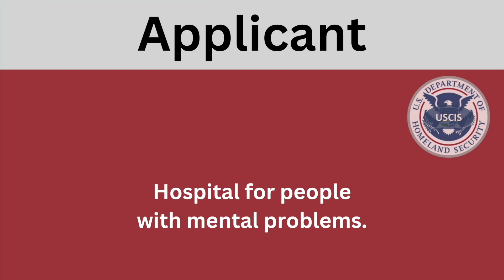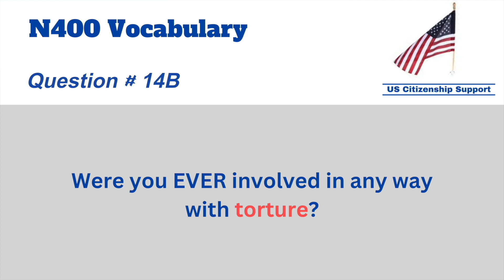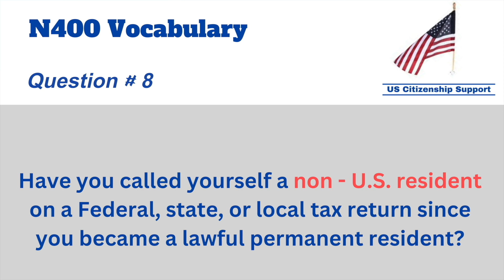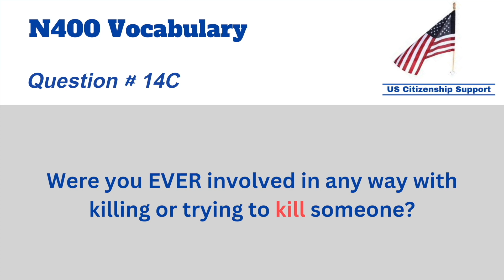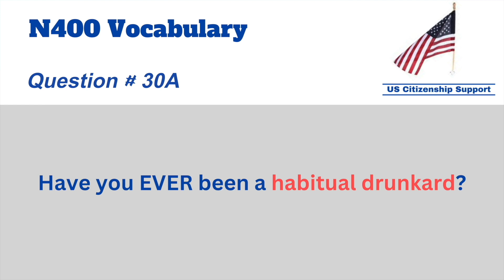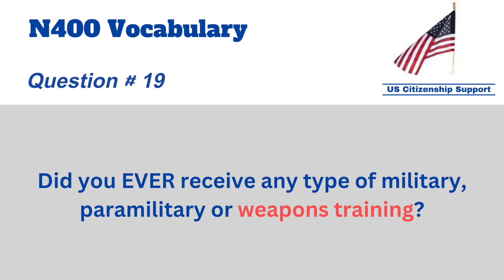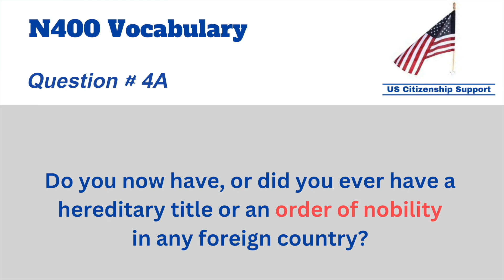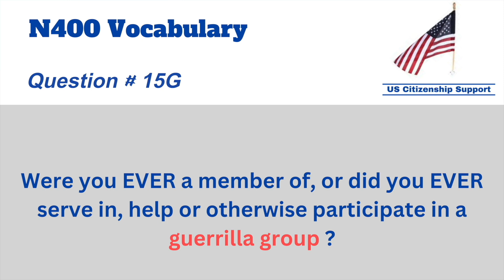Most Important N400 Vocabulary Definitions to Pass US Citizenship Interview 2023, Have you Ever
2023 The Most Important N400 Vocabulary Definitions to HELP You Pass US Citizenship Interview 2023,
2023 N-400 Vocabulary Definitions | EASY & SIMPLE | US Citizenship Interview,

Welcome to our US Citizenship Interview Questions video! In this video, we'll be covering some of the most common questions that you may be asked during your citizenship interview.

Our team of experts will guide you through the interview process and give you tips on how to answer each question effectively. We'll also provide you with examples of answers that will help you understand what the interviewer is looking for.

Some of the topics we'll cover include your background, your knowledge of US history and government, and your ability to speak and understand English.

So, whether you're preparing for your citizenship interview or just want to brush up on your knowledge, this video is for you.